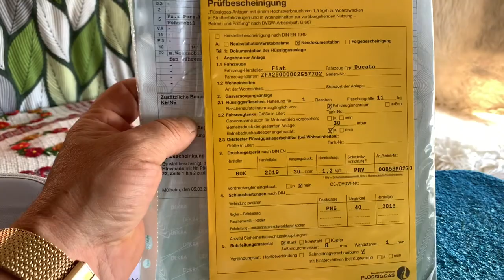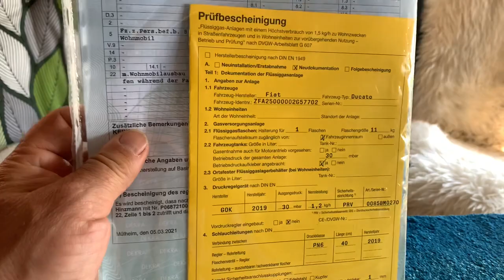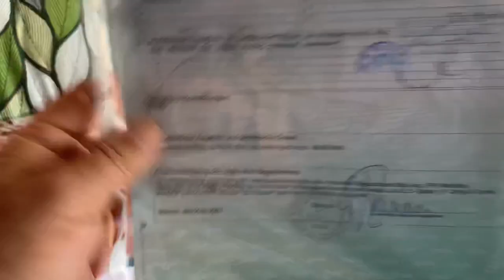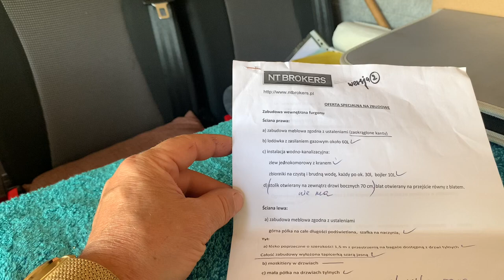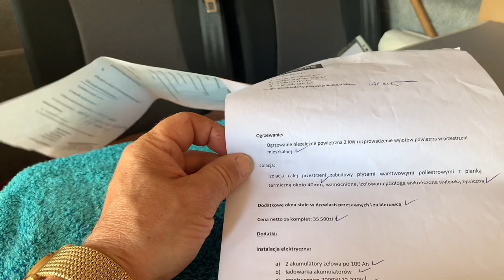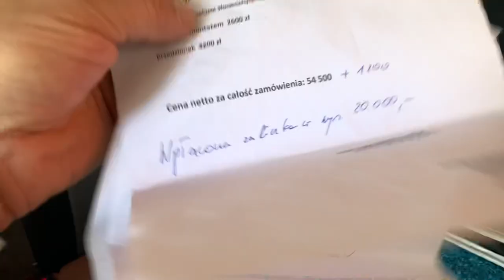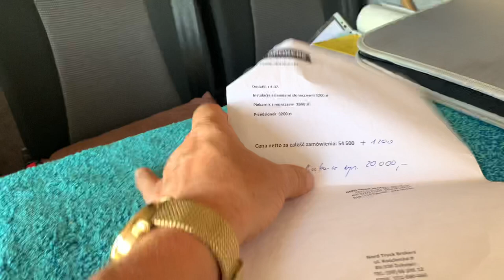Ile ostatecznie kosztowało przerobienie kampera(117)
Dziś opowiem o całkowitych kosztach budowy kampera oraz cała procedura zarejestrowania go w Niemczech. Serdecznie pozdrawiam wszystkich widzów👋🚚